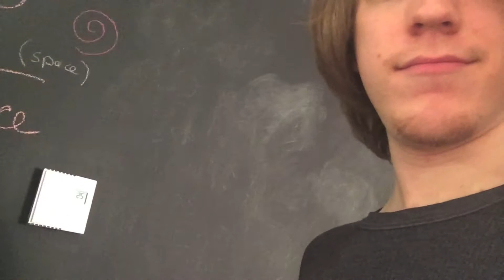My Hair Went Straight!!! - Day 406 (2014-05-13)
Hullo World! We're Clément and Annie, and this channel is where we've been telling the story of our lives every single day for over a year! Now in glorious HD!